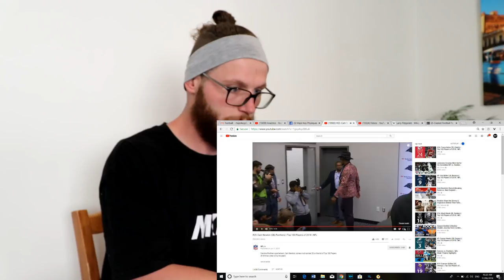Rugby Player Reacts to NFL Top 100 Players of 2018 (#24, #23, #22)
Yo!

In this video I continue my journey into the world of american football and down the list of the top 100 NFL players of 2018!

I do love the way these episodes are put together and the knowledge I've gained through watching them has been second to none.

In this particular video I take a look at #24, #23 & #22 of the top 100 and I hope you enjoy watching as much as I did!.

#24 - Travis Kelce - TE - Chiefs
#23 - Patrick Peterson - CB - Cardinals
#22 - A.J. Green - WR - Bengals